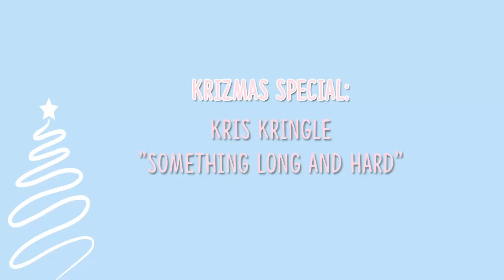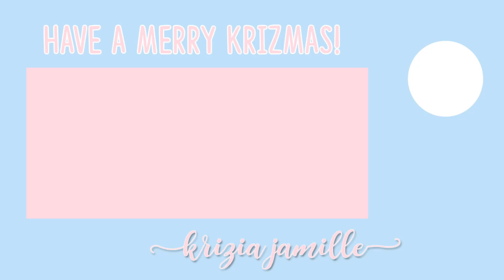Krizmas Special: Kris Kringle Something Long and Hard | Krizia Jamille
Hello, Kitties! For this Krizmas Special, I'll be showing to you a short clip of our Kris Kringle with a theme "Something Long and Hard". I hope you like this second episode of my Krizmas Special.

Love, Krizia Jamille

(tags)